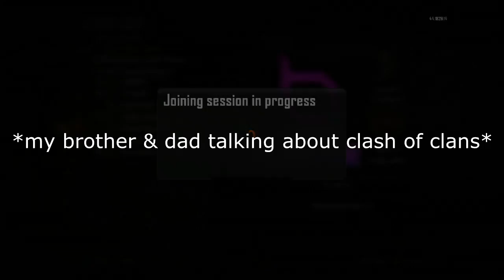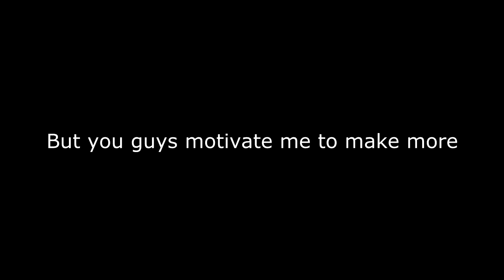WE MEET AGAIN! (SICK BO2 TRICKSHOTS)